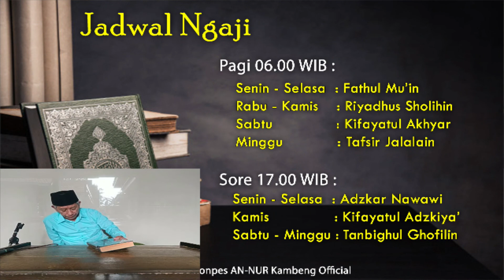Ngaji_Ndeso ALA PonPes AN-NUR Kambeng - (Kitab Fathul Mu'in)